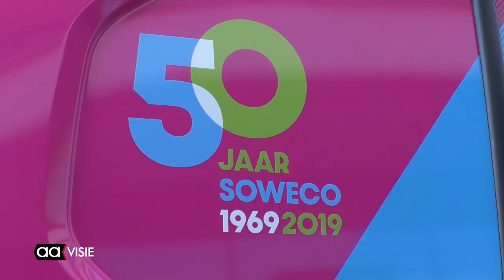Dag van de waarheid voor Soweco?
Wordt donderdag 17 oktober de dag van de waarheid voor Soweco? Het is dan de dag van de presentatie in Rijssen van het IROCO-rapport, waarin de effecten en consequenties staan van het voorkeursscenario, namelijk ontbinding van de GR (Gemeenschappelijke Regeling). Bij die presentatie zijn de gemeenteraadsleden van de zes gemeenten die participeren in Soweco, aanwezig.